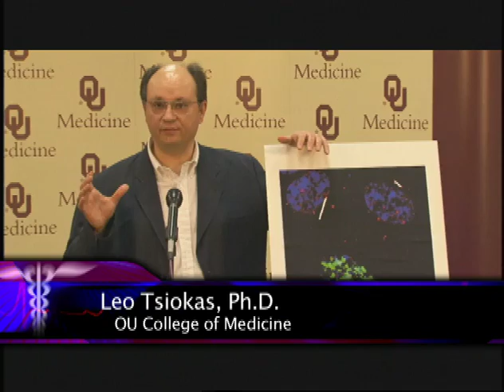Cell Structure and Cancer Growth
Researchers at the University of Oklahoma Health Sciences Center study new ways to track cell structure to hopefully slow cancer growth to help battle the deadly disease.